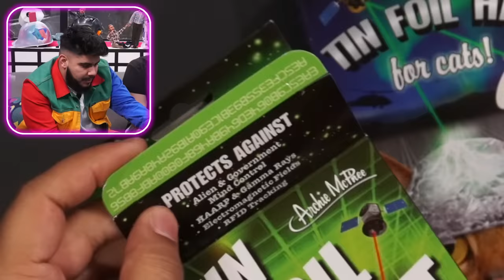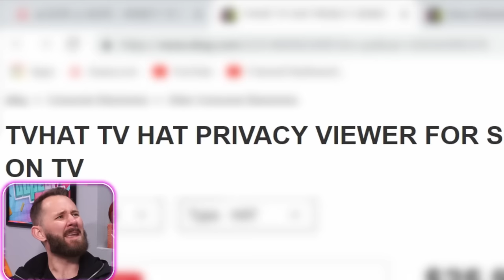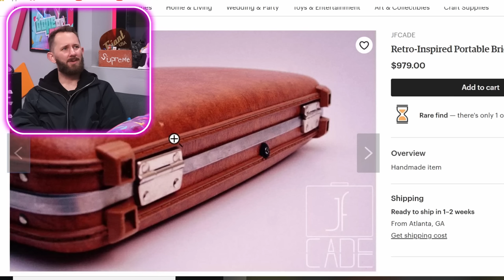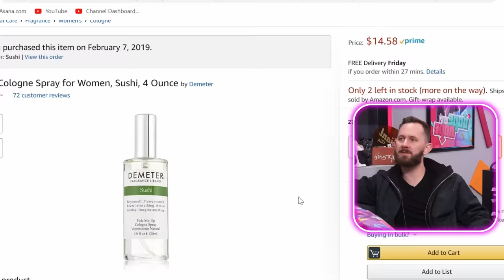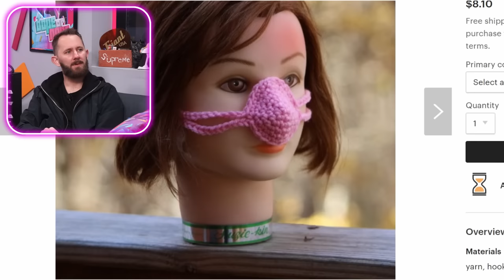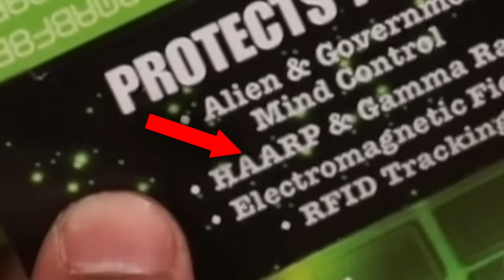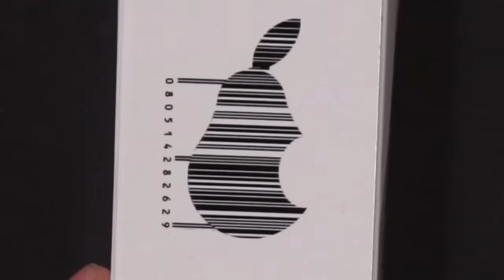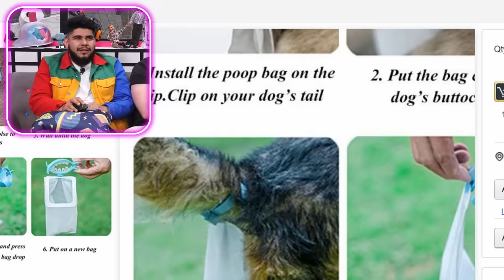10 Products the World Doesn’t Need!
Today on DOPE or NOPE we're unboxing some of the most USELESS, the most POINTLESS, the most ABSURD products ever invented. We'll test each of these products out and we'll decide if they should never been seen again, OR if they're actually more useful and cool than we expected!